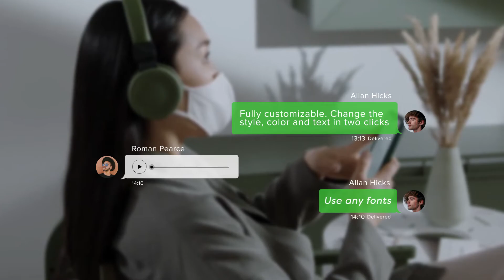Top After Effects Projects: Message Toolkit + Free Font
Change text box properties completely with special functions - including fonts, text box shape, color, pointer shape and position
The sound effect of the message appearance is included in the project
After Effects CC 2017, CC 2018, CC 2019, CC 2020 and above
Video Help
No plugins required
Easy Customization